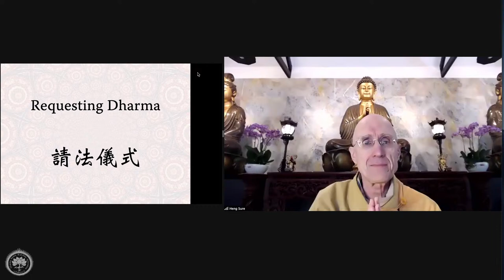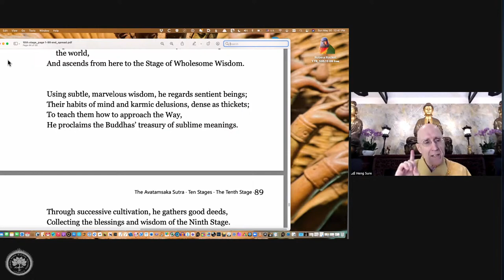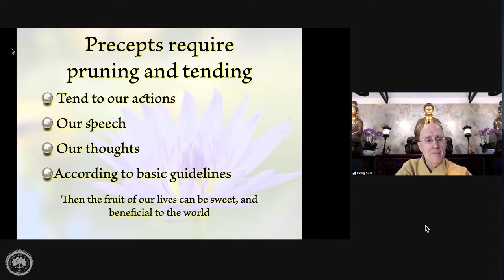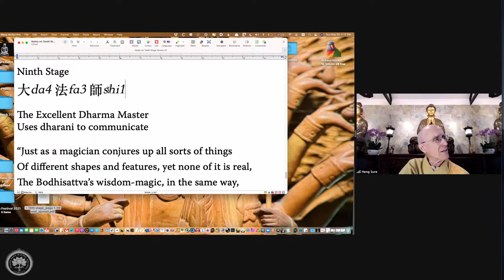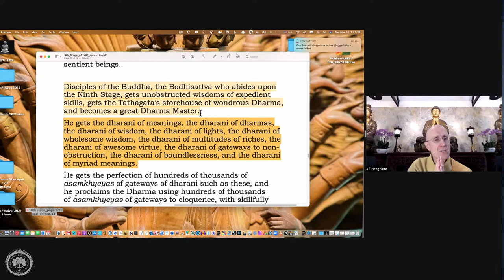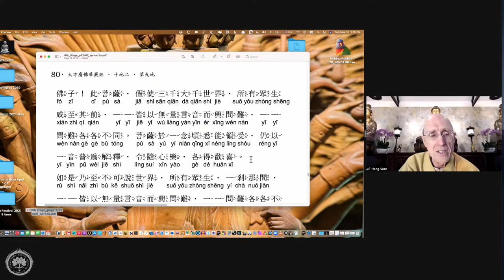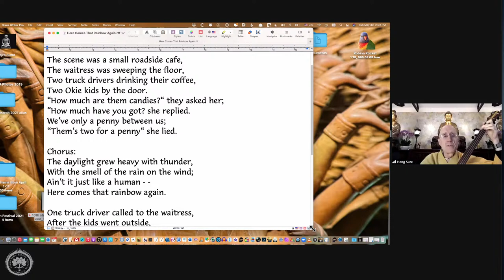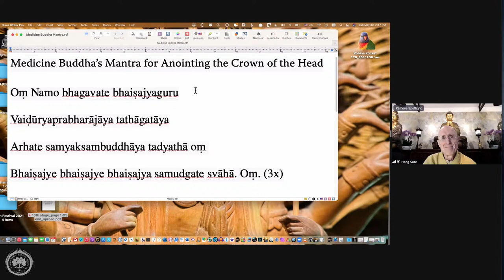Avatamsaka Sutra lecture at Berkeley Buddhist Monastery, (10th ground #71)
Lecture notes with approximate timestamps:
00:00:00 Dharma Request & Verse of Opening the Sutra
00:00:00 Introduce Tenth Ground Chapter
00:00:00 Invocation: Inviting the Avatamsaka’s Buddhas and Bodhisattvas assembly
00:00:00 Sutra: Using subtle, marvelous wisdom, he regards sentient beings
00:12:00 Human beings' karmic delusions
00:14:00 Rhinovirus
00:18:00 Old saying: Why do I keep hitting myself with a hammer?
00:21:00 Rev. Sure's Three Steps One Bow story (Big Sur, CA)
00:27:00 Precepts require pruning and tending
00:29:00 Nine Stage Bodhisattva is called the excellent Dharma Master
00:30:00 Great Dharma Master Haideng's story 海燈法師的故事
00:41:00 Ven. Master Hua "picked up" Master Hai Deng
00:43:00 Translator David Rounds v.s. "Awesome"
00:46:00 Nine Stage Bodhisattva's attributes
00:52:00 Bodhisattva's Four Unobstructed Eloquences
00:58:00 Bodhisattva's Dharani
01:03:00 A Hindu wants to convert to be a Buddhist
01:07:00 The Bodhisatta can communicate with a single utterance
01:10:00 The Bodhisattva makes the musical sounds as well
01:13:00 The Bodhisattva could receive living beings' questions in a single thought
01:18:00 Question: "What makes you happy?"
01:22:00 John Steinbeck's The Grapes of Wrath
01:29:00 Dharma & Music: Here Comes That Rainbow Again
01:32:00 Berkeley Buddhist Monastery update

01:41:00 Dedication of Merit via Medicine Master's Mantra